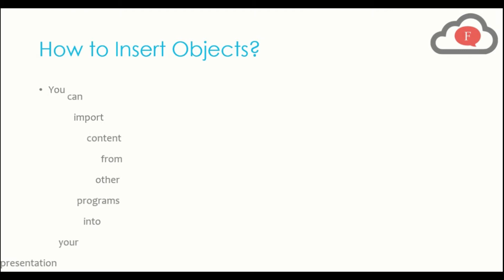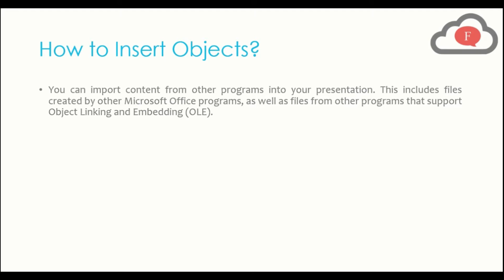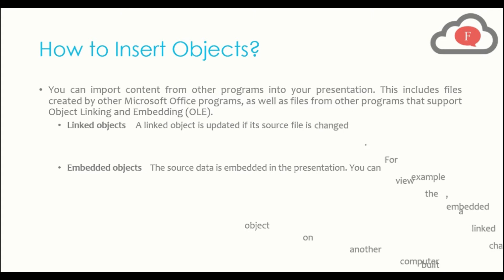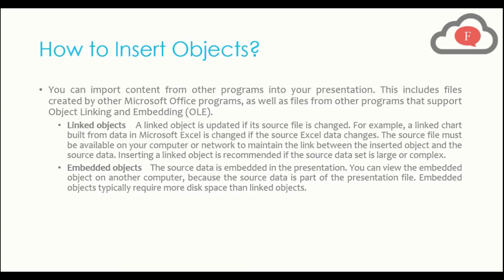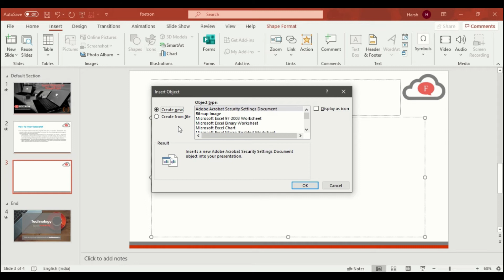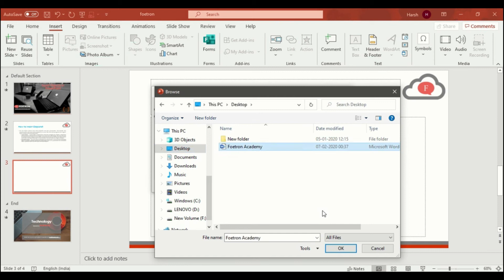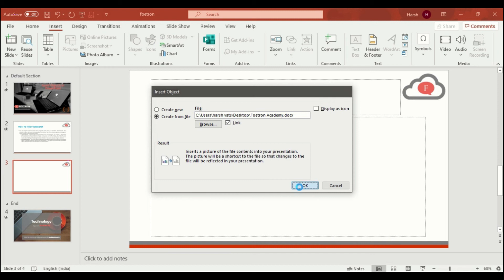How to insert Microsoft Excel/Word/PowerPoint objects within Microsoft PowerPoint ?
आप अपनी प्रस्तुति में अन्य कार्यक्रमों से सामग्री आयात कर सकते हैं। इसमें अन्य Microsoft Office प्रोग्रामों द्वारा बनाई गई फ़ाइलें, साथ ही ऑब्जेक्ट लिंकिंग और एंबेडिंग (OLE) का समर्थन करने वाले अन्य प्रोग्राम्स की फ़ाइलें शामिल हैं।

लिंक की गई वस्तुएं एक लिंक की गई वस्तु को अद्यतन किया जाता है यदि उसकी स्रोत फ़ाइल बदल जाती है। उदाहरण के लिए, Microsoft Excel में डेटा से निर्मित लिंक चार्ट को बदल दिया जाता है यदि स्रोत Excel डेटा बदलता है। स्रोत फ़ाइल आपके कंप्यूटर या नेटवर्क पर उपलब्ध ऑब्जेक्ट और स्रोत डेटा के बीच लिंक बनाए रखने के लिए उपलब्ध होनी चाहिए। यदि स्रोत डेटा सेट बड़ा या जटिल है, तो किसी लिंक की गई वस्तु को सम्मिलित करने की सिफारिश की जाती है।

एंबेडेड ऑब्जेक्ट्स स्रोत डेटा प्रस्तुति में एम्बेडेड है। आप किसी अन्य कंप्यूटर पर एम्बेडेड ऑब्जेक्ट देख सकते हैं, क्योंकि स्रोत डेटा प्रस्तुति फ़ाइल का हिस्सा है। एंबेडेड ऑब्जेक्ट्स को आमतौर पर लिंक्ड ऑब्जेक्ट्स की तुलना में अधिक डिस्क स्थान की आवश्यकता होती है।

You can import content from other programs into your presentation. This includes files created by other Microsoft Office programs, as well as files from other programs that support Object Linking and Embedding (OLE).

•Linked objects    A linked object is updated if its source file is changed. For example, a linked chart built from data in Microsoft Excel is changed if the source Excel data changes. The source file must be available on your computer or network to maintain the link between the inserted object and the source data. Inserting a linked object is recommended if the source data set is large or complex.

•Embedded objects    The source data is embedded in the presentation. You can view the embedded object on another computer, because the source data is part of the presentation file. Embedded objects typically require more disk space than linked objects.